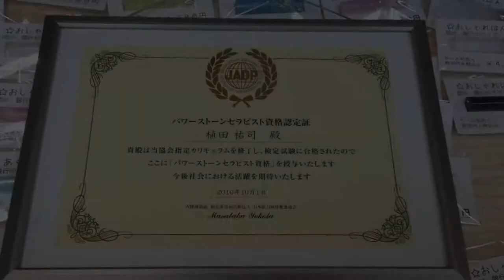鳥取市でクリスタル（水晶）のパワーストーンハンコを作るなら、彫刻した見本を実際に触って選べる地元の老舗はんこ屋 いろは堂へ!!